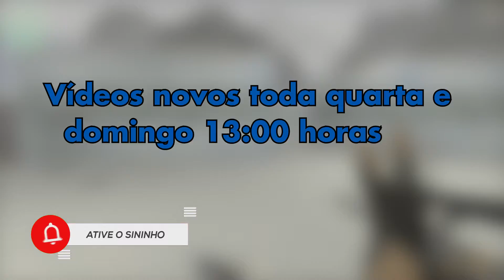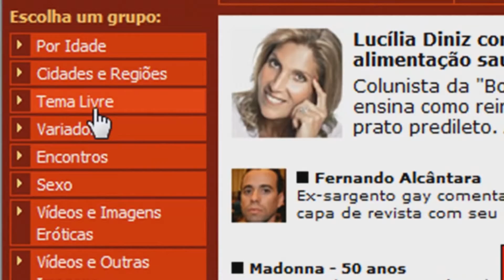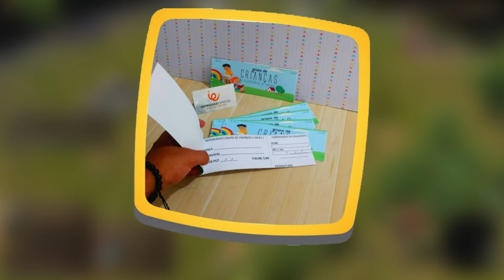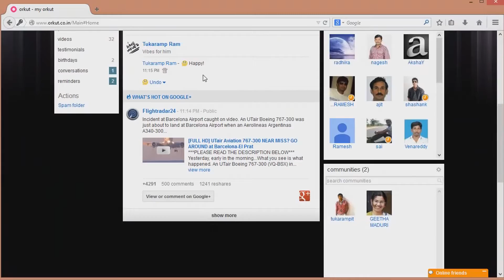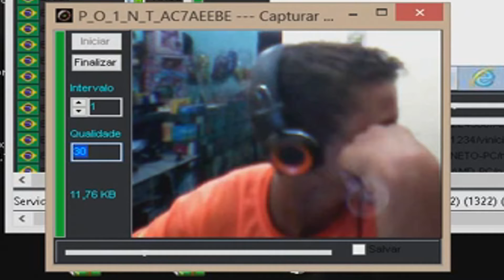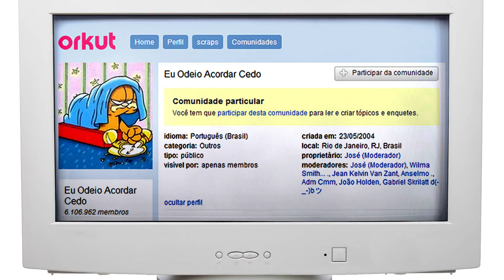Coisas Constrangedoras E Bizarras Que Acontecia Na Lan House- Só Put@R!@ ( ͡° ͜ʖ ͡°)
Quem ai lembra os bons e velhos tempos de lan house que acontecia cada coisa doida, lá era quase um lugar sem regras e acontecia diversas coisas constrangedoras e bizarras que vamos relembrar no vídeo de hoje.
Desde pessoas com conversas estranhas, jogos bizarros, outros usando a web cam e mostrando coisas indevidas e até cenas impróprias para menores de 18 anos.
Sim tudo isso acontecia lá haha

Não se esqueça de deixar a sua história saudosista ai embaixo, eu tenho certeza que você tem alguma haha

Guilherme
Rua Espanha 40
CEP:86181050
Cambé PR